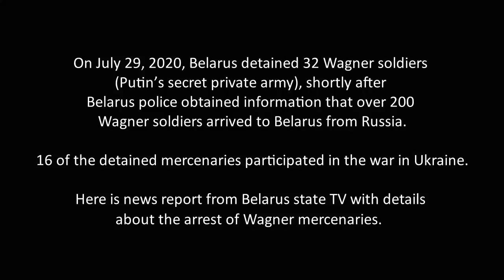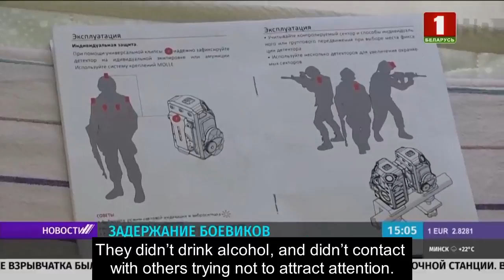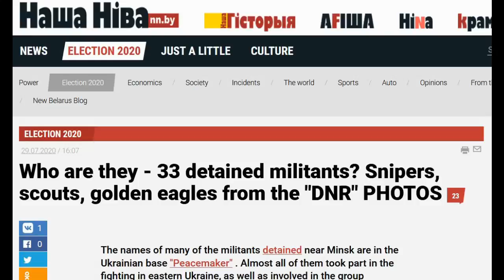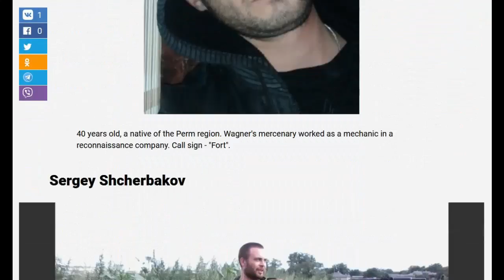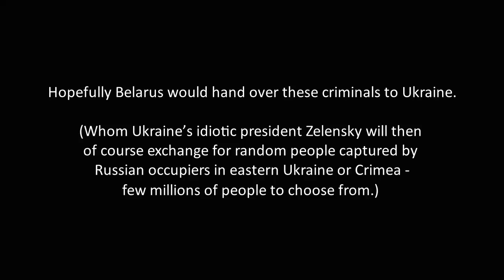32 Russian mercenaries detained in Belarus. Sudan was their probable destination.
On July 29, 2020, Belarus detained 32 Wagner soldiers (Putin’s secret private army) in Minsk. Belarusian law enforcement agencies received information about 200 militants arriving in the country “to destabilize the situation during the election campaign,” the news agency said.

The group arrived in Minsk on July 25, where they spent two days in a hotel before moving to sanatorium outside of the Belarusian capital.

16 of the detained mercenaries previously fought in Ukraine.